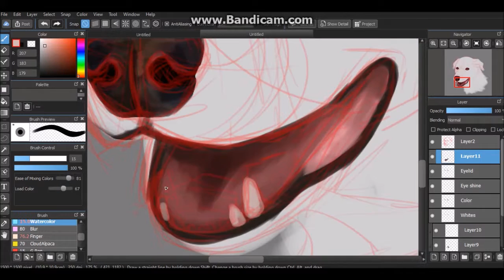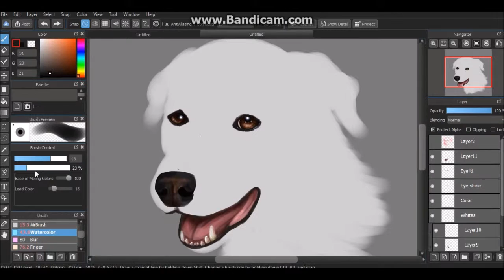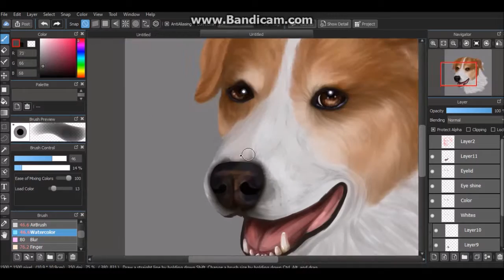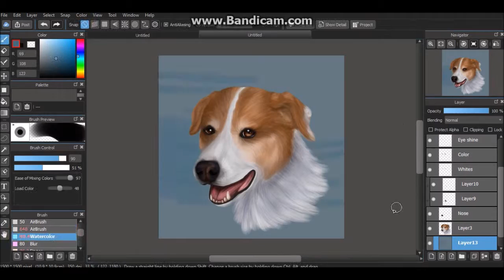Bodach Portrait // Speedpaint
Painted one of my RL dogs. Enjoy!

Like my art? Visit my DeviantART!